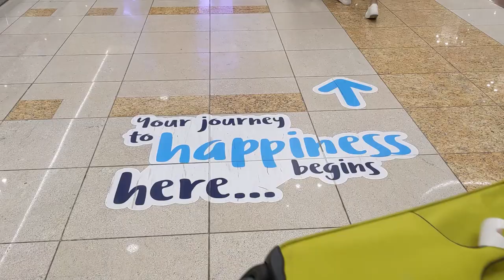DUBAI CITY TOUR | CHU*IYA BAN GAYE | ZAIN ANWAR VLOGS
Decided to do a city tour in Dubai. Letting you know kaese kaese chutiya bane.